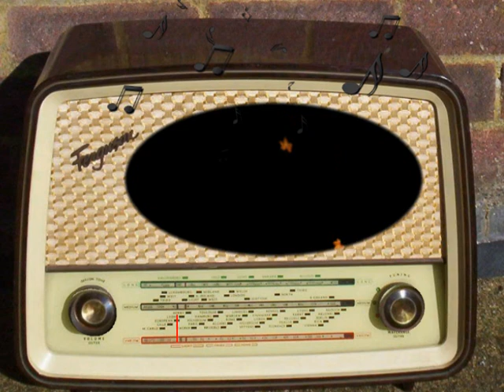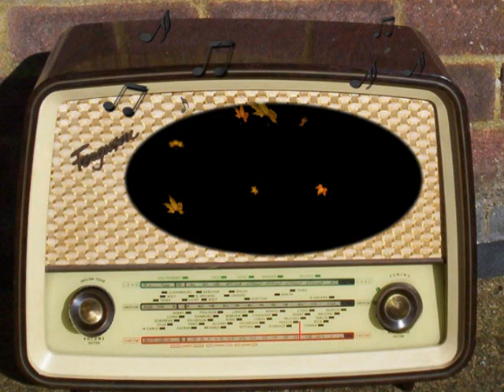CBS News: Edward R. Murrow Spars with Senator McCarthy (March 1954)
CBS.
Edward R. Murrow.
Senator McCarthy.
March 1954.